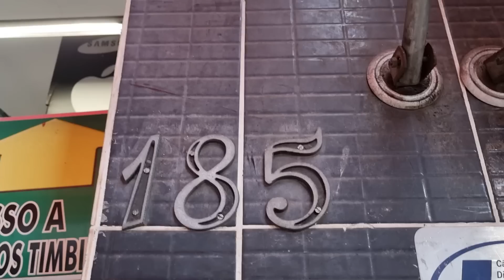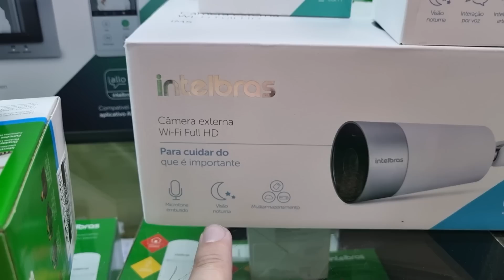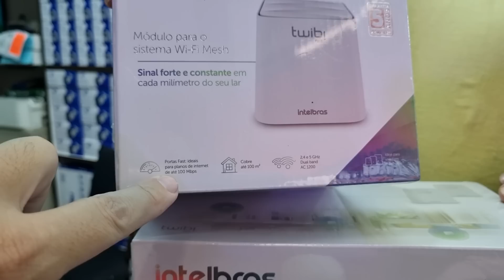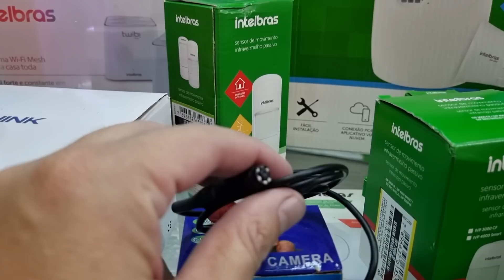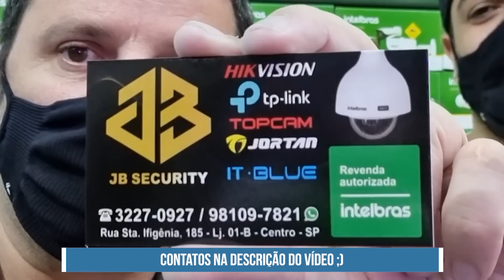KIT CAMERAS DE SEGURANÇA E ROTEADOR WIFI PREÇOS NA RUA SANTA IFIGÊNIA SP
Visitamos a loja JB security na rua santa Ifigênia número 185,  para mostar preços de kits de câmeras de seguranças desde dos modelos mais barato até os modelos mais caros da Intelbras, aliás eles são revendedores autorizados.
Marcas mostradas: 3-think, luatek e intebras
Além disso selecionamos modem e rotedores , câmeras internas wifi e muito mais

Contato da loja - 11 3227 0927 ou 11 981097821

Se você não pode ir no Paraguai comprar, listei links aqui no Brasil, no site da amazon que sempre rola promoção:
Novo echo dot 4 geração
Echo dot 3 geração
Echo show 8
Interruptor wifi

Para compra meu curso de importação do Paraguai de forma legal, com bônus de importação do EUA, acesse -

Para comprar ingressos para as atrações de Foz do Iguaçu-

Para comprar minhas indicações de eletrônicos no amazon Brasil
Realme 7 pro
Redmi note 8
Redmi note 9s
Câmera canon sl3